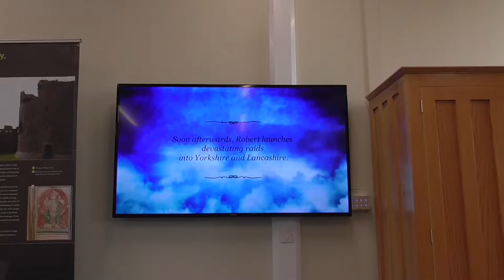15 Carrickfergus Castle EDWARD the BRUCE SEIGE VIDEO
In May 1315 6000 men led by Edward Bruce, Robert the Bruce of Scotland's younger brother, landed near Larne and pillaged though the northern counties of Ireland around Lough Neagh. They destroyed all before them including firing the town of Dundalk!
Only the anglo-Irish stronghold of Carrickfergus Castle held out against the invaders. The Seige of Carrickfergus Castle had began!
I thought this wee video was worth including in my channel